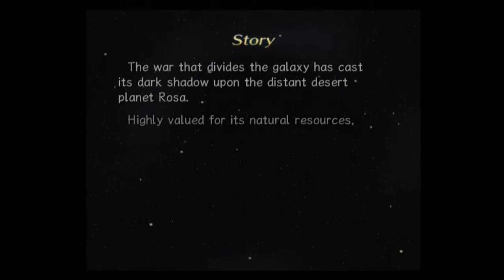Rogue Galaxy Gameplay (PS2) 1080p HD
Game: Rogue Galaxy
NA Release Date: January 30, 2007
Platforms: PS2
Developer: Level-5
Publisher: Sony